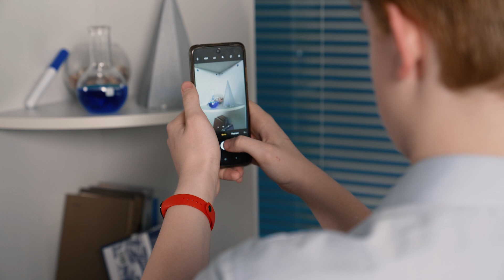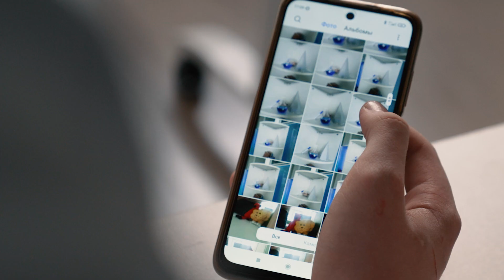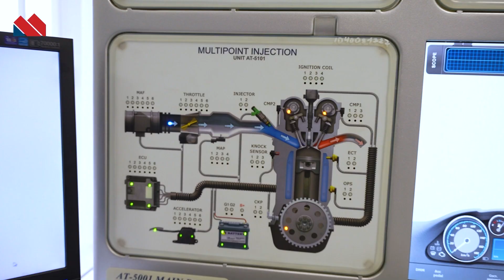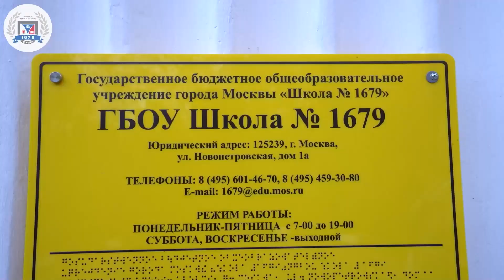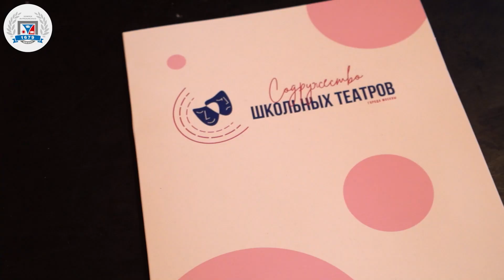Как стать сильным и успешным? / Школьные новости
В чем сила, ребята💪? Как стать по-настоящему сильным не только физически, но и в своем деле, чтобы все получалось лучше, чем у всех🤔?  В новом выпуске «Школьных новостей» ведущие Федя, ученик школы № 1797, и Арсений из Кибершколы узнают все о силе, воле и удовольствии от любимого занятия. Да не просто узнают, а еще и с нами поделятся😉!

🏆Невероятный мастер-класс в Преображенском кадетском корпусе провел сам Михаил Кокляев🤩! Мастер спорта международного класса по тяжелой атлетике продемонстрировал ребятам свои чемпионские навыки, научил выполнять силовые упражнения, работать с большим весом, а также показал пару приемчиков😱: как надуть и лопнуть грелку и даже разорвать целую книгу!
Силачи, секретами поделитесь🫣?

🚗А вот в Московском индустриальном колледже студенты сильны своими знаниями в машиностроении. Ребята обучаются по трем специальностям: ТО и ремонт двигателей, сервис на воздушном транспорте и мастер по ремонту автомобилей. А недавно они своими руками восстановили УАЗ-69🛻: сияет, как новенький, да и работает не хуже💫!
Круто, ребята, дадите покататься🙄?

🎭Ребята из школы № 1679 усиленно развивают свое актерское мастерство! Представляете, в этом сезоне театру этой школы «Театральный союз» исполняется 30 лет🥳! Здесь у детей есть уникальные возможности не только попробовать себя  в роли актеров, но и стать звукорежиссером, художником по костюмам и свету. Это так здорово! Дети уже гастролируют и стали лауреатами множества конкурсов🌟.
Друзья, зовите на премьеры💐!